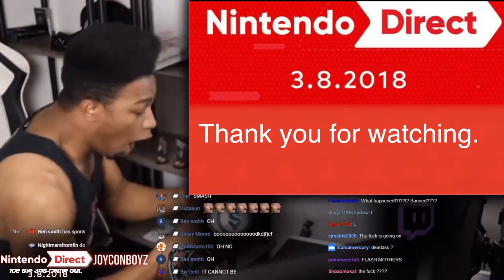Bongo Cat - Super Smash Bros Ultimate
Edit 1: HOLY CRAP!!! 600+ VIEWS?!?!?!?!?!?? THANK YOU VERY MUCH!
Edit 2: How did we get from 600 to 3.6k. im ded.